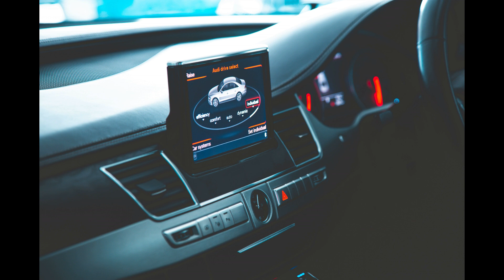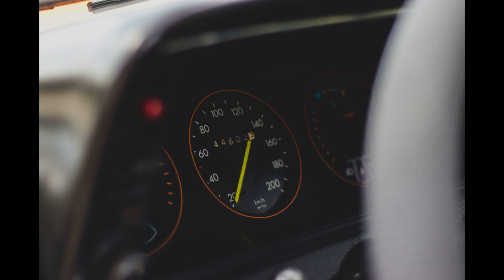👊🎶⚡🎧More Plastic & URBANO🎶✨👊Psycho🔥✨NCS Release🎧🔥👊TOP MUSIC FOR EVERY DAY🔥🎧🎶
Исполнитель - More Plastic & URBANO
Фото: Pexels ✨ ✨🎶🎶🎶
🔥🔥 Приятного вам дня и прослушивания! ✨ ✨🎶🎶🎶
На этом канале каждый найдет что то для себя. музыка на любой вкус для всех ✨ Have a nice day and listening! ✨